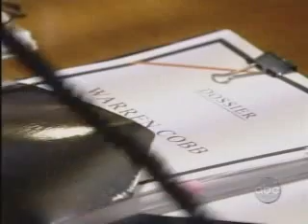One LIfe to Live March 25 2008 part 5